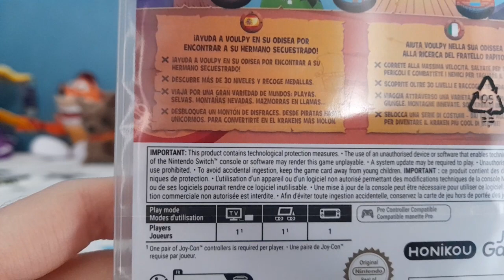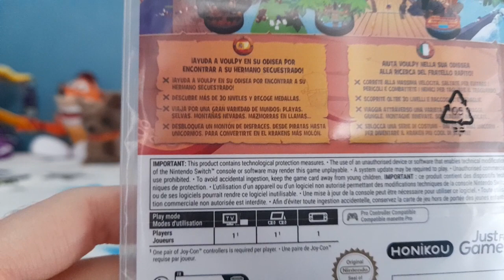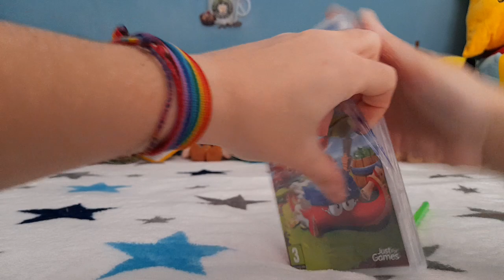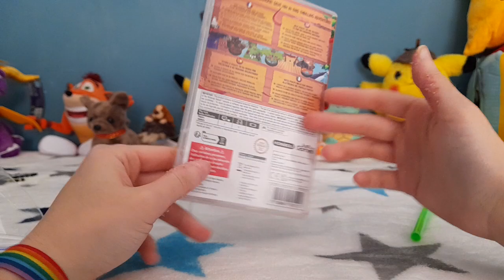¡UNBOXING DE KRAKEN ODDYSEY 🐙! | ¡NINTENDO SWITCH!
Unboxing de Kraken Oddysey de Nintendo Switch.

Disfrutenlo!!!